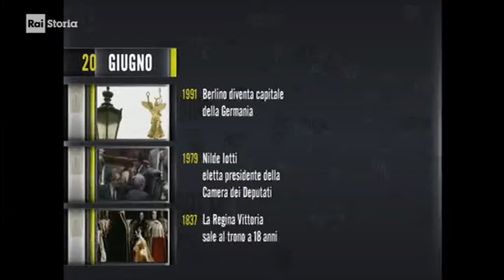§.2/- commento RAI STORIA Accadde oggi: 20 giugno 2017-1960 - feder. Mali e NEGRITUDINE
(nascita e morte degli Stati) - 20 giugno 1960 - Mali e NEGRITUDINE - commento rai storia accadde
La breve vita della Federazione del Mali
20/06/1960 La breve vita della Federazione del Mali - La Federazione del Mali composta dal Senegal e dal Sudan francese proclamano la loro indipendenza.  E’ un passo importante che si deve soprattutto al lavoro politico di   Léopold Sedar Senghor,senegalese  “padre della patria” che gia’ da anni  aveva gettato le premesse per l’indipendenza.
La Federazione del Mali dura tuttavia  pochi mesi.
- Nel settembre del 60 il Senegal diventa Repubblica indipendente e Senghor è nominato Presidente.
- Il Sudan francese assume il nome di Repubblica del Mali, sotto la presidenza  autoritaria di Keita.
Nel novembre 1968, alcuni ufficiali dell'esercito rovesciano il governo e insediano alla guida del paese il colonnello Moussa Traoré.

CIVismo & ATO